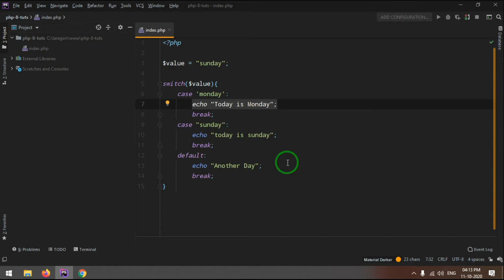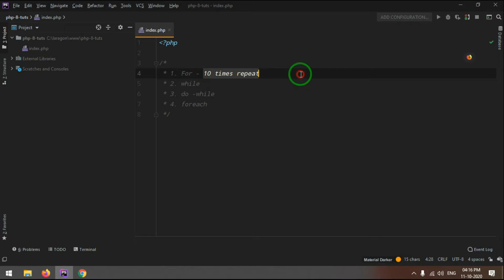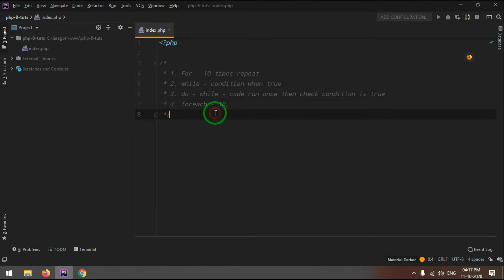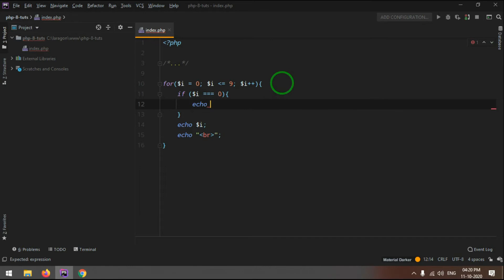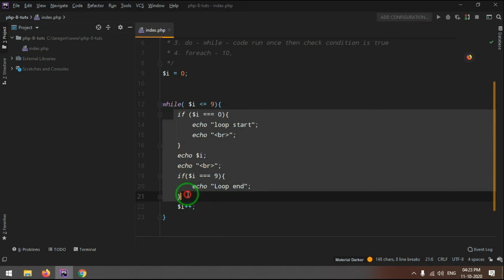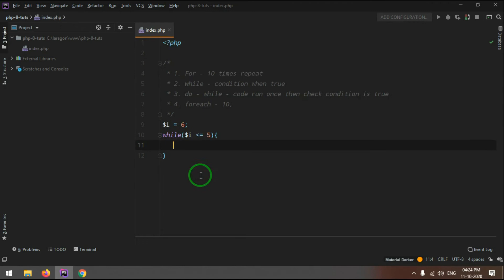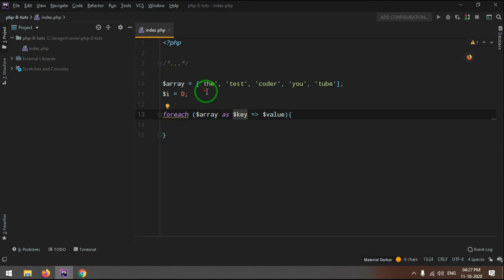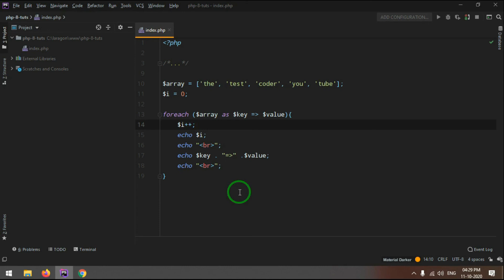PHP 8 Tutorial Hindi Part 17 | Loops | The Test Coder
is video mein ham loops ke baare jaanege ki yah kaise kaam karta hai aur kaise ise use kare

Recording Mic - Fifine T669

Alexa Echo Dot Personal Use